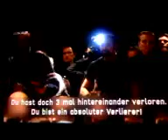Chisora vs Haye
Absolutes ( NO GO ) im Boxsport